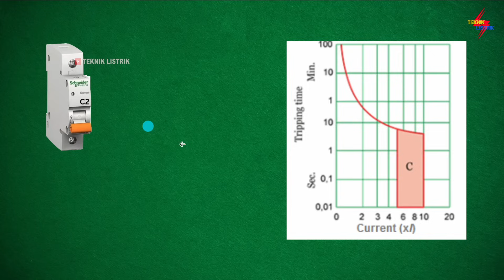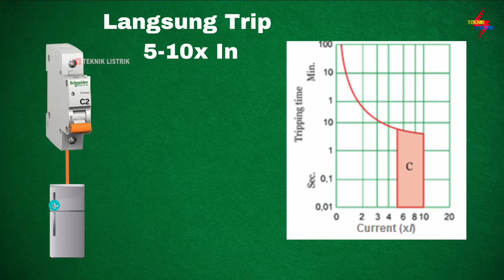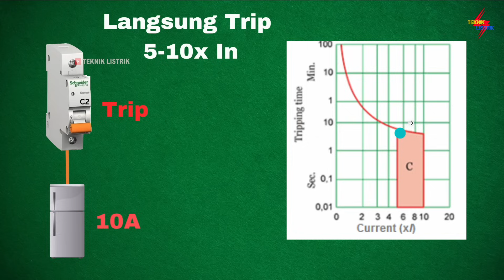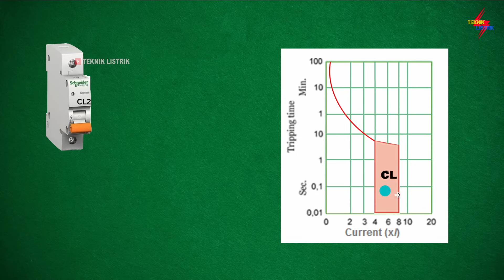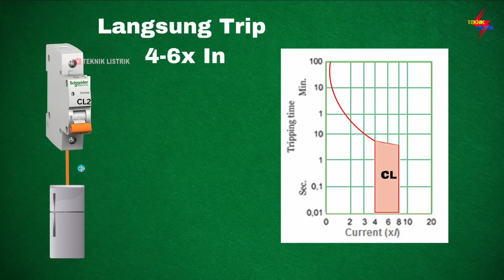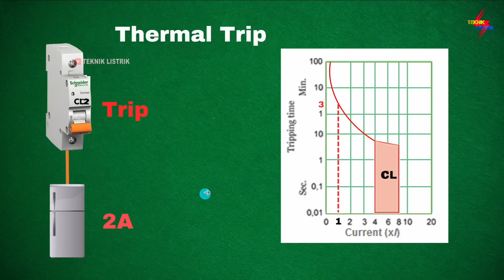PERBEDAAN KODE MCB TYPE C DAN CL - PILIH MANA?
Kurva yang digunakan ini adalah kurva secara umum. Perlu diperhatikan bahwa, tiap merk MCB biasanya beda Rating.

EBOOK 1 : DASAR INSTALASI RUMAH
EBOOK 2 : DASAR RANGKAIAN KONTROL
EBOOK 3 : DASAR PLC